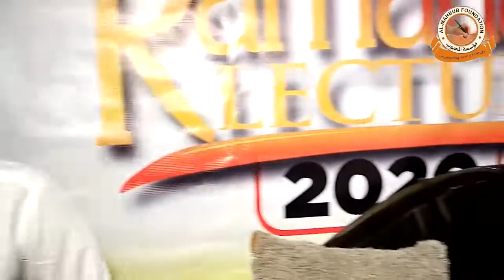2020 Ramadan lecture; Day 3